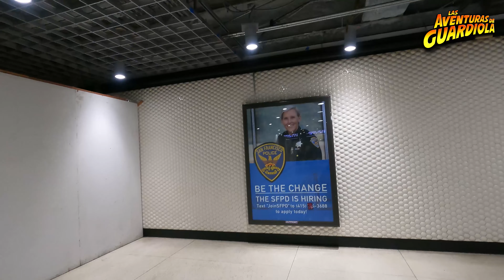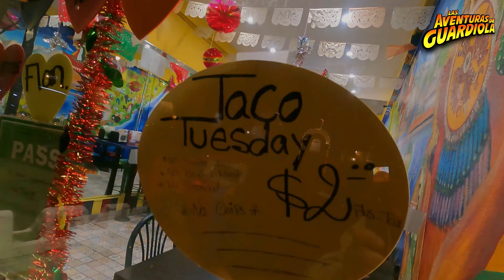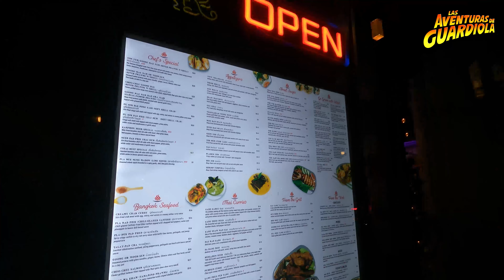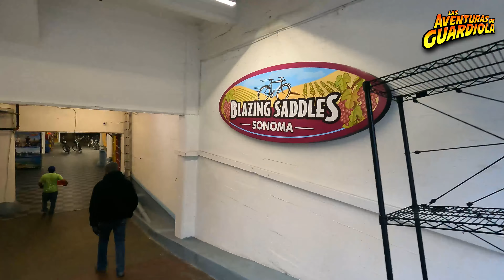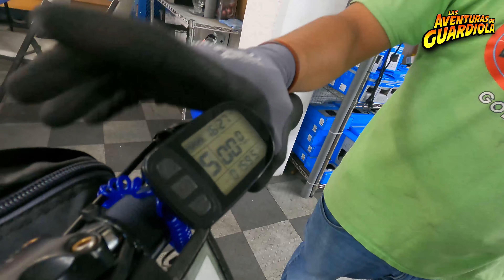Y pasé el fin del año 2021 🎉🎊 en San Francisco‼ ESPECTACULAR❤🤠‼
Gracias a todos por seguir este canal de aventuras y viajes. Aquí les dejo cómo pasé mi noche vieja 2021 en una de las ciudades más espectaculares del mundo.

Checa este

Búscame en

FB - Las Aventuras de Guardiola
TW - @GuardiolaGG